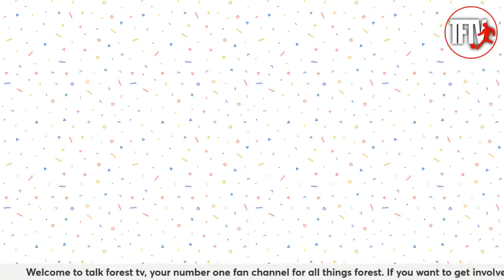New show | who should in Nottingham forest midfield? Yates or Dominguez | Tftv drive time show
Talk forest Tv is a independent fan channel which gives Nottingham forest fans a voice on their football club. From Previews to reviews, news shows and much more. We like to discuss everything to do with our famous club